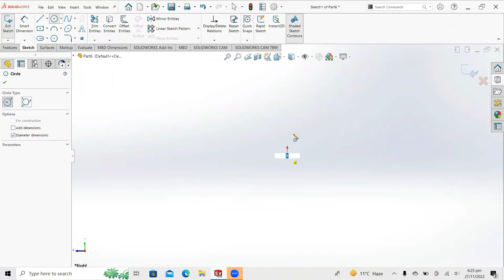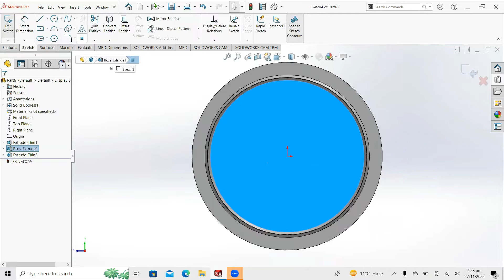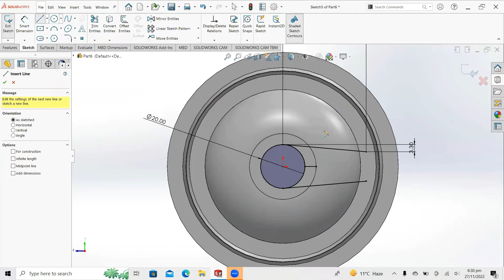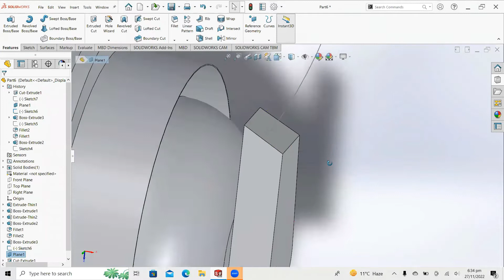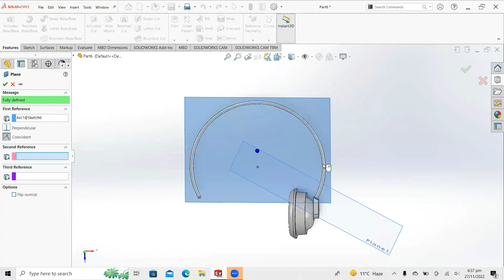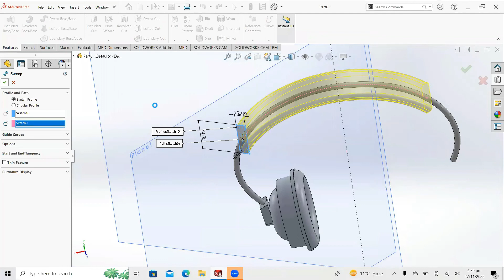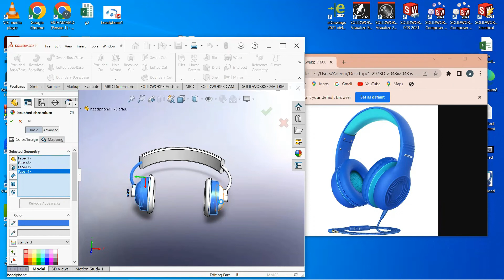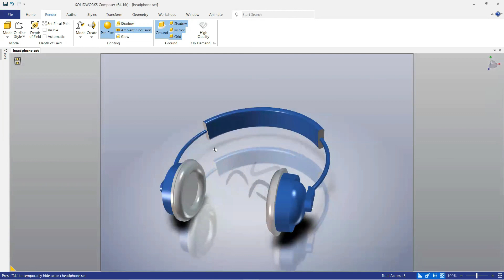How to make Headphone in Solidworks | Solidworks tutorial for beginners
In this tutorial you comes to know that how to Make a Headphone set   design in solidworks  and i guide viewers step by step method from making sketch to part . in this solidworks training, viewers learn solidworks from basic to advance level
All the dimension are in mm.